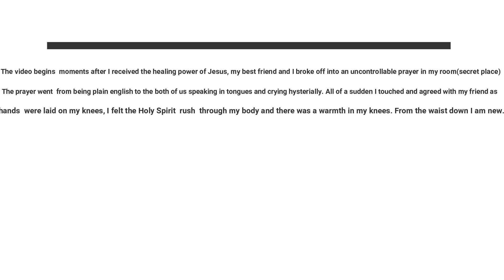JESUS HEALED ME!!!!! | where two or three gather in his HOLY name, he is in the midst. 🙌🏾🔥❤️🙌🏼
JESUS HEALED MY PHYSICAL AILMENT ON 12/26/18. I STRUGGLED 7 YEARS WITH EXCRUCIATING PAIN AFTER A FEW BASKETBALL INJURIES. MY FRIEND AND I PRAYED AND LAID HANDS... IN AN INSTANT I FELT THE FIRE🔥. MY KNEES WERE HEALED AND MY ENTIRE BODY FELT BRAND NEW! IT'S A NEW LIFE, THANK YOU LORD I AM HEALED!

Join the Family you're more than welcome here.